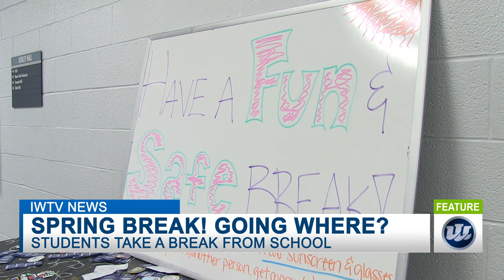IOWA WESTERN STUDENTS ON SPRING BREAK